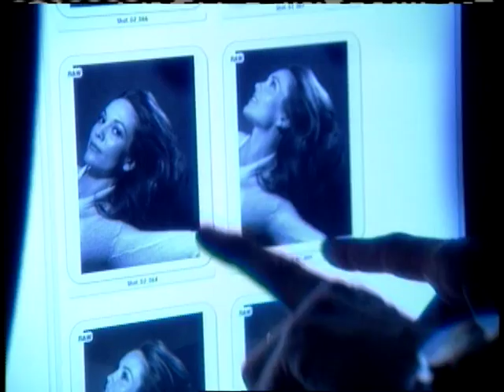Diane Lane Chops Off Her Hair for Charity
Diane Lane talks about cutting her hair for a charity event photo shoot.